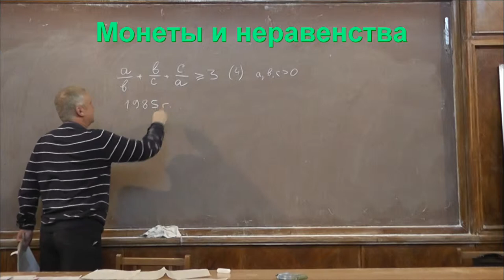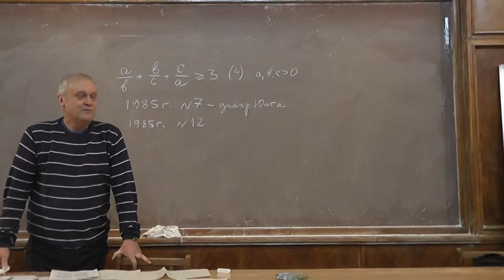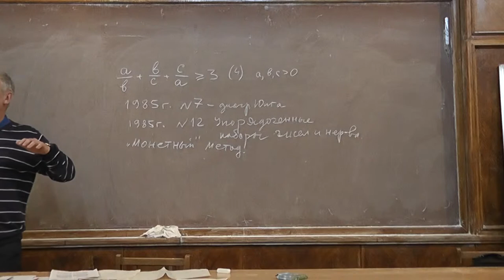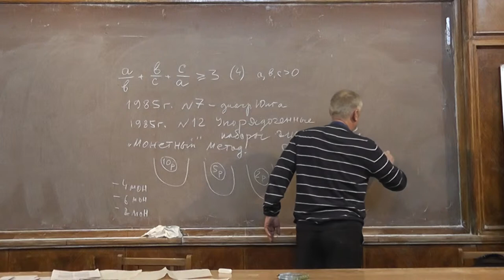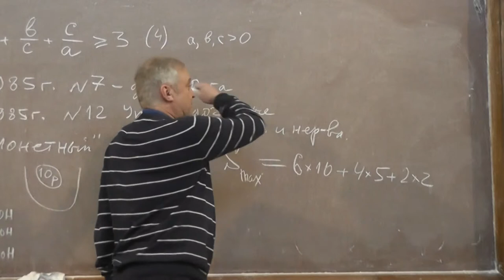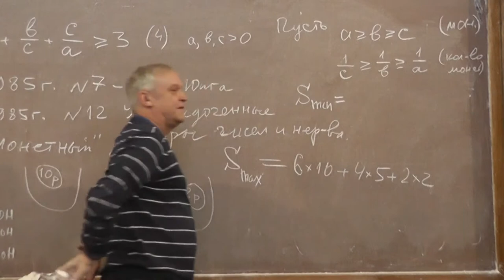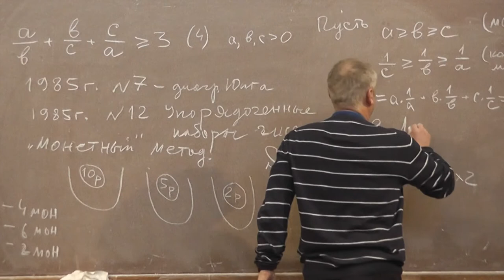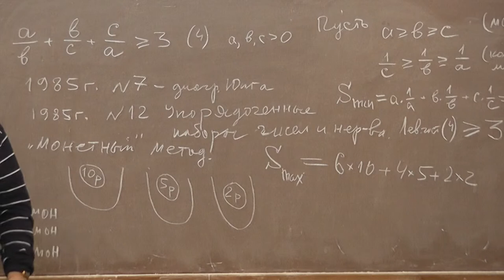11 Монеты и неравенства